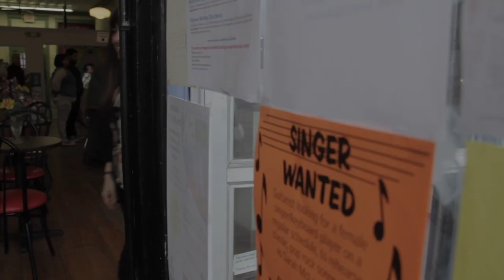Film Sprint: Con by The Rogue Furies